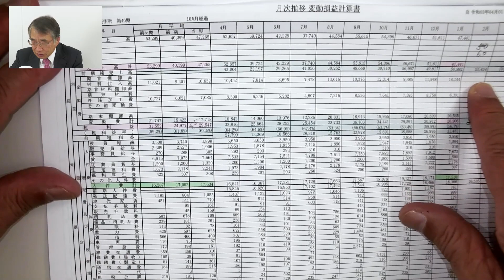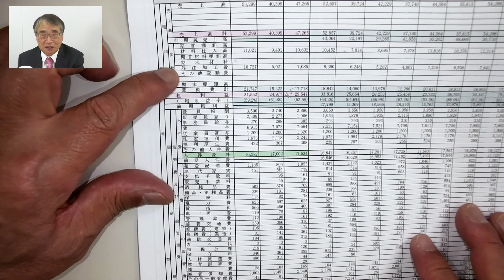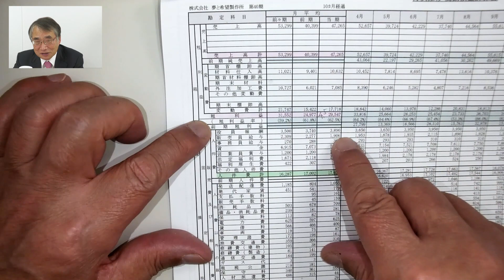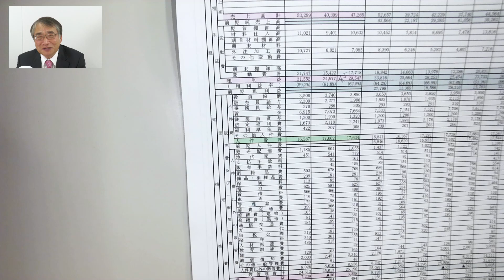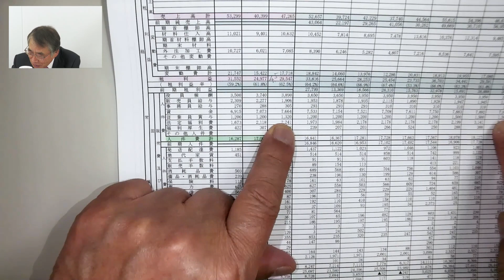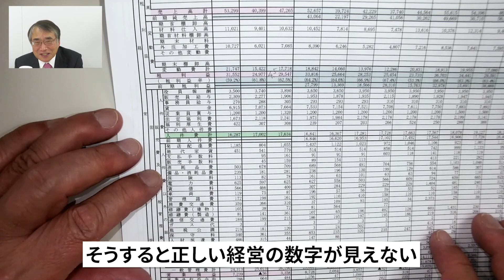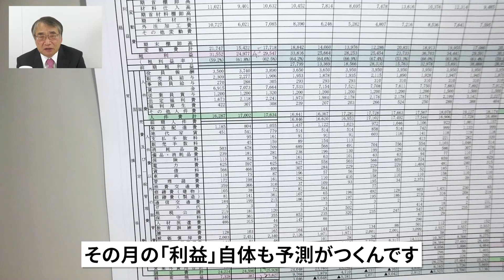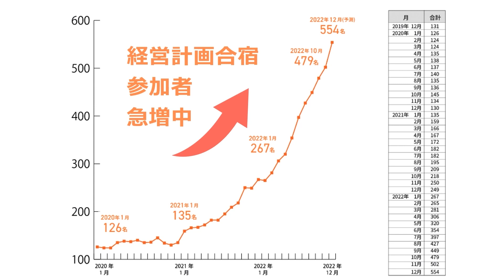変動P/Lに組み替えるだけで数字の意味がつかめる【なぜ、社長は決算書が読めないのか⑪】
‹無料・延べ200社参加の大人気オンラインセミナー›
　計画倒れにならないポイントがわかる高収益型事業構造の作り方セミナー

‹毎月開催・延べ1,000社参加の人気ワークショップ！›
　会社を高収益・高賃金構造へと再設計！日本一やさしい経営計画作成合宿

1)原理原則にのっとった正しい経営をするように導く
2)数字に強い経営者・幹部・社員を育てる

代表者：
　代表取締役会長　古田土 満
　代表取締役社長　飯島 彰仁

社員数：
　約３８０名　本社：東京（江戸川区西葛西）
　　　　　　　支店：仙台

決算概要：
　売上約20億円、経常利益約３億円
　キャッシュ残高約２２億円、自己資本比率約９０％

◎会計事務所の経営をサポート